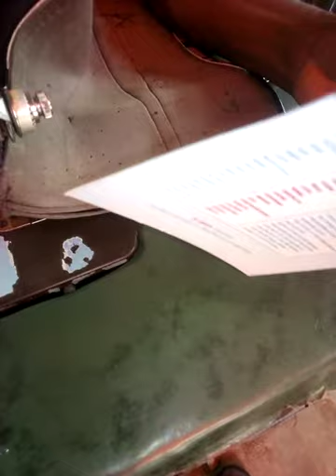omo bag making continues..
Making of madam bag